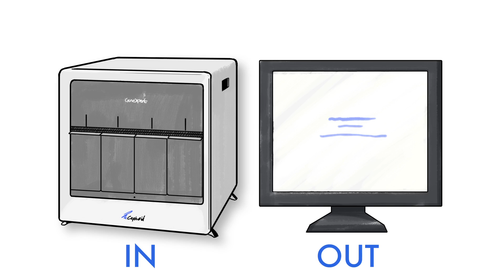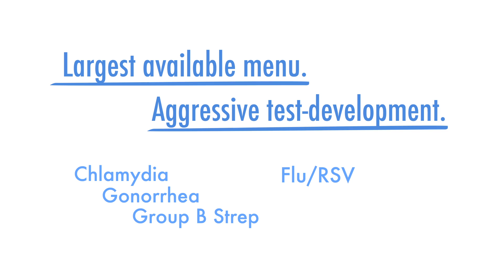Cepheid GeneXpert — A Game Changing Testing Platform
Imagine a molecular lab in your very own office. Meet Cepheid's GeneXpert(R) system. The number one molecular diagnostic testing platform in the world.